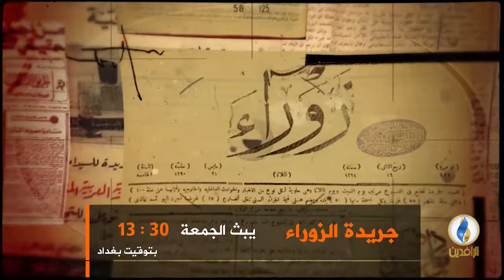برومو | حلقة_خاصة | "الزوراء.. أول جريدة في العراق" مع الدكتور عماد عبد السلام رؤوف